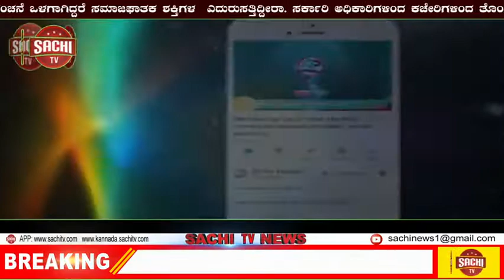ವಾಹನಗಳಿಗೆ ಫಾಸ್ಟ್ಯಾಗ್​ ಇಲ್ಲದಿದ್ದರೆ ಥರ್ಡ್​ ಪಾರ್ಟಿ ಇನ್ಶುರೆನ್ಸ್​ ಸಿಗೋದಿಲ್ಲ.! | sachi tv